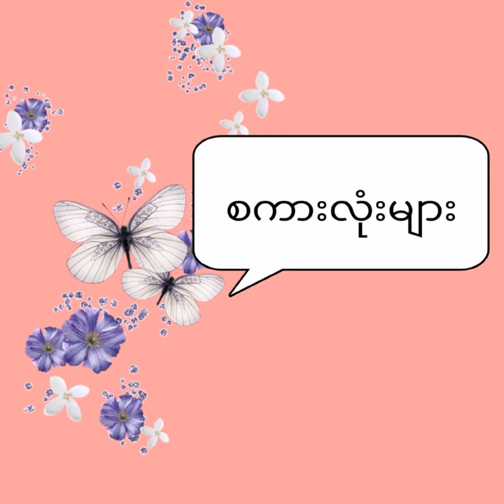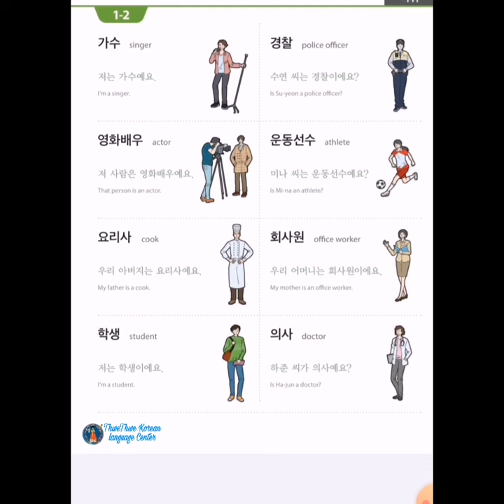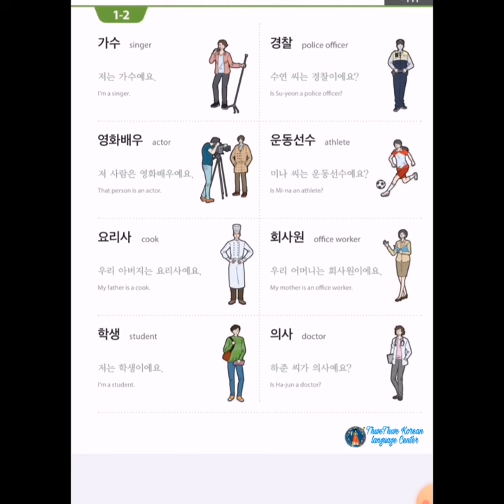စကားလုံးများ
🧐ဘယ်သူအတွက်လဲ။
     Korean  level beginner + များအတွက်
ကိုရီးယားစာ အခြေခံလေ့လာနေသူများအတွက်ပါ။